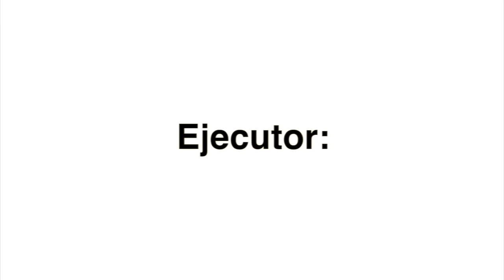Conozca qué es 'Rutas de Siembra' el proyecto que fortalecerá el agroturismo en Antioquia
Video: Cortesía